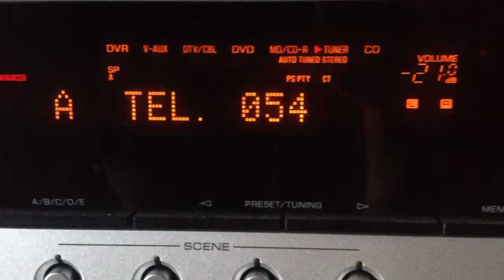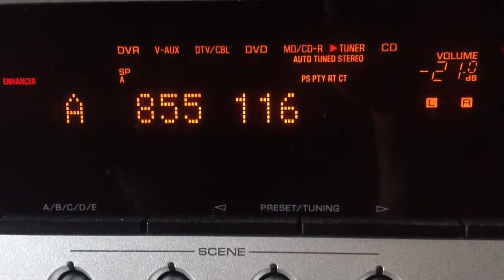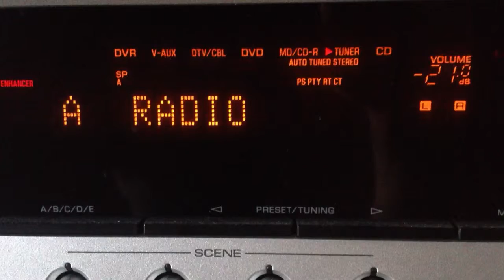Radio Shumen - Emisiune de muzica Metal